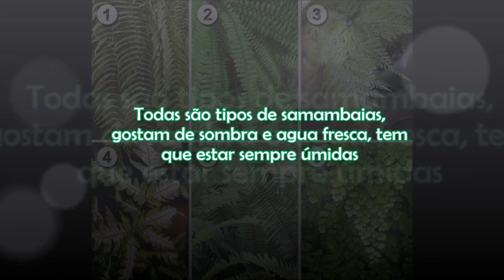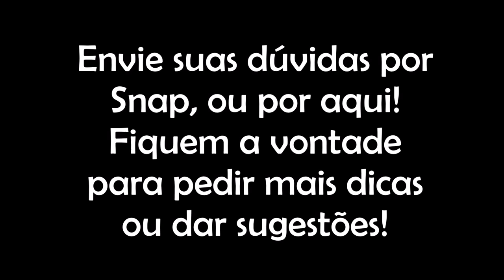Semana 01 - Sol, Ametista, ambientes internos e Mini Rosas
Vídeo da primeira semana do SnapChat Jardim Preguiçoso com dicas sobre Sol e a AMETISTA (Plectranthus saccatus). Além de tirar dúvidas sobre plantas para ambientes internos e plantio de mini rosas em vaso.